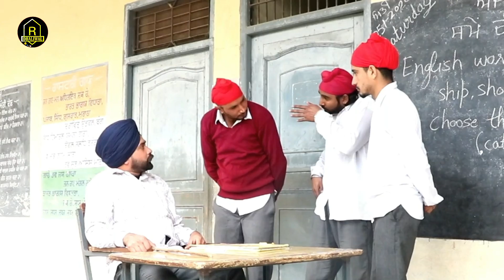ਸਕੂਲ ਵਾਲੇ ਦਿਨ||school life|| comady video||2020